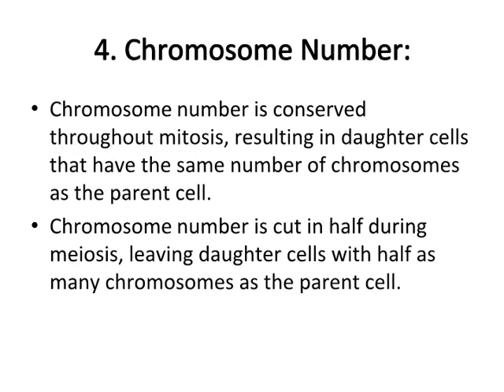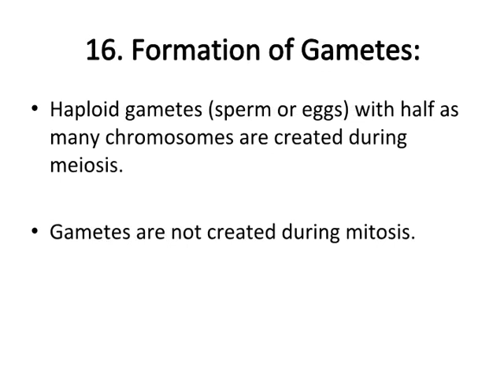differences between mitosis and meiosis#biology#meiosis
Our YouTube channel is dedicated to empowering students and lifelong learners with comprehensive study resources, insightful tutorials, and engaging content across a wide range of subjects. Join us on a journey of intellectual growth and academic success as we break down complex concepts, provide expert guidance, and inspire you to unlock your full learning potential. Whether you're a student looking for exam preparation tips, a curious mind seeking to expand your knowledge, or a passionate learner striving for self-improvement, our channel is here to support you every step of the way.
Hi! I’m Abdullah. On my channel, you will find chemistry notes and sports information . I love chemistry and sharing my experiences with you.